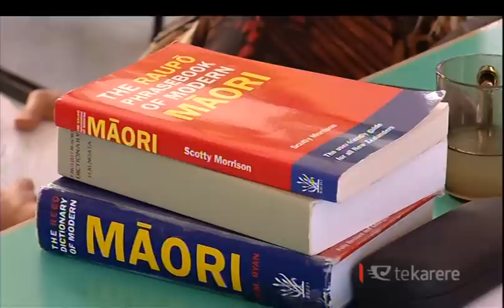The future of Te Mātāwai looks bright, says Te Tairāwhiti rep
Jeremy Tatere Macleod of Ngāti Kahungunu has been elected to represent Te Tairāwhiti on Te Mātāwai, and he says that with the knowledge and expertise of all members combined, the programme will no doubt do well.